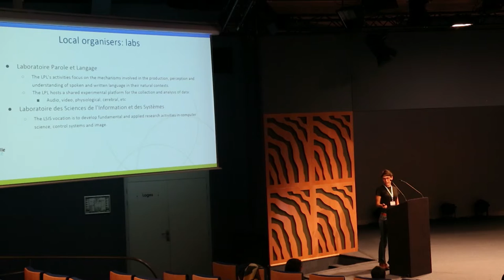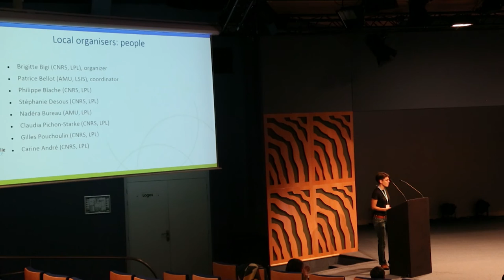Welcome & introduction 3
Welcome & introduction
Brigitte Bigi